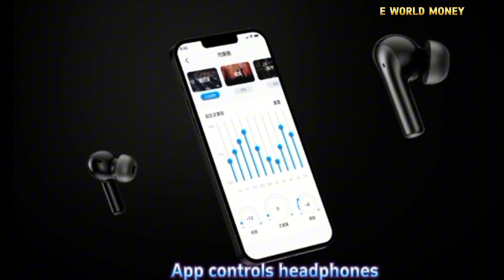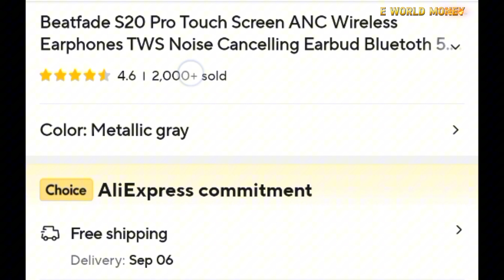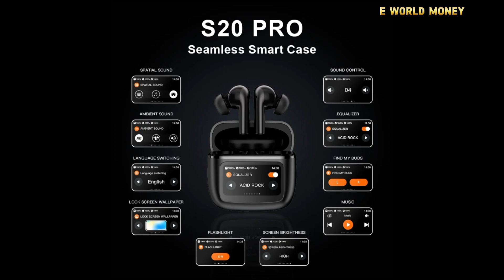S20 Pro Touch Screen ANC Wireless Earphone Blietooth 5.3 supporting LONG Battery Life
In this video, we have explained the best ear buds that you can get cheap from Aliexpress